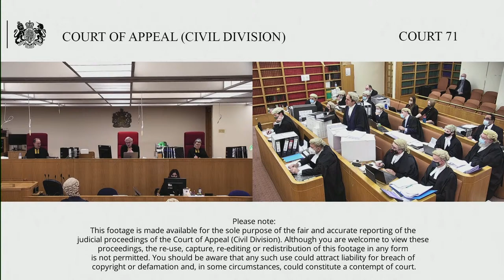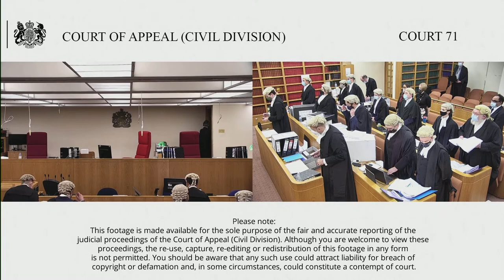LB Havering & other local authorities v Stokes & others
Tuesday 30th November – 2nd December 2021

The appellants are local authorities who have obtained injunctions against unauthorised encampments on land in their areas.  The orders are expressed to be against not only a number of named defendants but also “persons unknown”.  In a Judgment handed down on the 12th May 2021, Nicklin J held that, whereas interim injunctions may be granted against persons unknown, final injunctions may not.